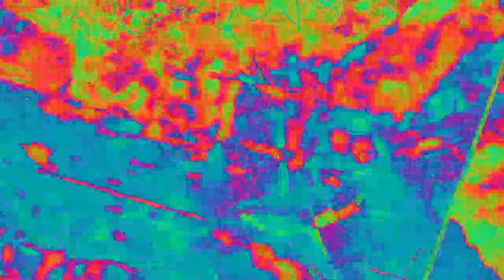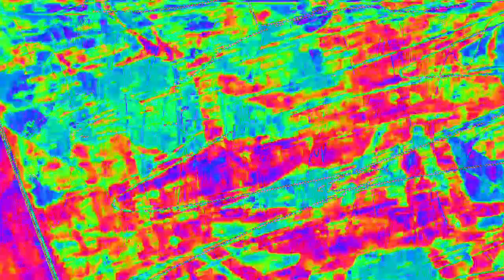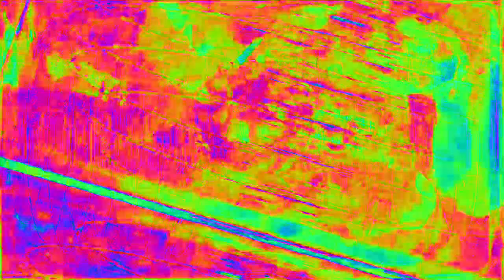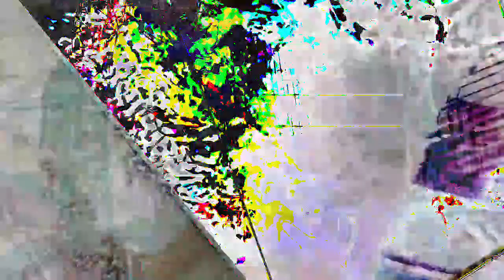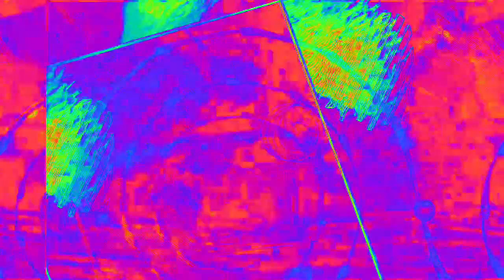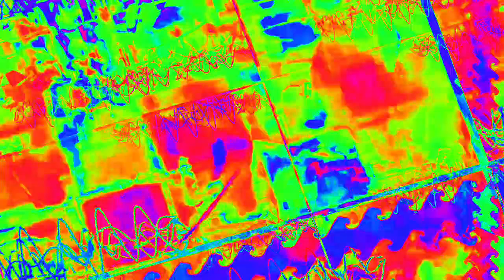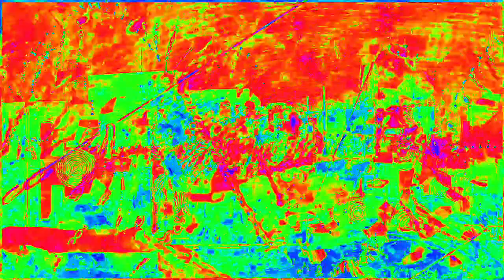[EPILEPSY WARNING] Movie 23 02 08 01h47m50s *Photosensitivity Warning*